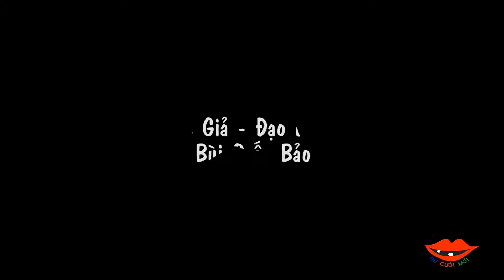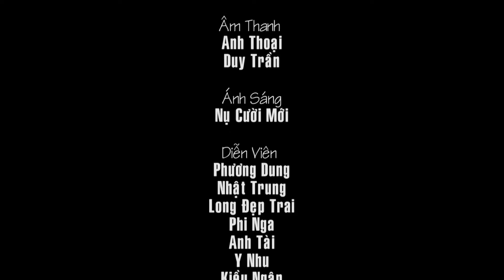CƯỜI SẢNG cùng những tiểu phẩm hài của Trung Lùn, Lê Nam, Hoàng Mèo, Long Đẹp Trai | Hài Xem là cười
▲ Khoái Coi Hài - Kênh hài tổng hợp những video clip hài hước hay nhất của Hoài Linh, Trường Giang, Trấn Thành, Chí Tài .

▲ Khoái Coi Hài mang đến cho bạn những phút giây thư giãn, thoải mái, những tiếng cười vui vẻ sau một ngày làm việc.